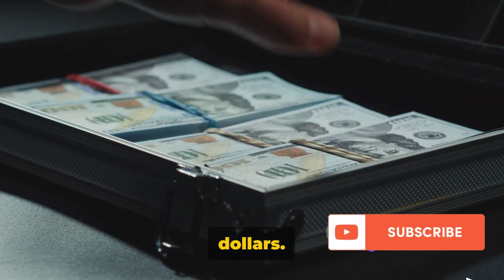Top 5 Most Expensive Sneakers Ever Solded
As of my last knowledge update in January 2022, the title of "The Most Expensive Sneakers Ever Sold" may have changed since then due to the dynamic nature of the sneaker market. However, I can provide you with a description of some of the most expensive sneakers that were known at that time:

1. Nike Moon Shoe: One of the most iconic and expensive sneakers ever sold is the Nike Moon Shoe. Designed by Nike co-founder Bill Bowerman, only 12 pairs were handmade for runners at the 1972 Olympic Trials. In 2019, a pair of these sneakers was sold at auction for over $437,000, making it one of the most expensive sneakers ever sold.

2. Michael Jordan's Air Jordan 1: Michael Jordan's Air Jordan 1 is a legendary sneaker that revolutionized basketball footwear. The original "Game-Worn" pair, which he wore during his rookie season in 1985, was sold for over $560,000 at an auction in 2020.

3. Kanye West's Nike Air Yeezy 1 "Grammy Sample": Kanye West's collaboration with Nike produced some highly sought-after sneakers. The Air Yeezy 1 "Grammy Sample" was a unique pair created for Kanye himself. In 2020, these sneakers were sold at auction for around $1.8 million, making them one of the most expensive sneakers ever sold.

4. Kanye West's Adidas Yeezy 2 "Red October": After Kanye West's move to Adidas, the Yeezy 2 "Red October" became highly coveted. In 2021, a pair of these sneakers was sold for over $1.5 million at a private sale, setting a record for modern sneakers.

5. Nike Air Mag "Back to the Future": Inspired by the sneakers worn by Marty McFly in the "Back to the Future" movie series, the Nike Air Mag features self-lacing technology. A pair of these futuristic sneakers was auctioned for over $92,000 in 2016, and subsequent sales have reached even higher prices.

Please note that sneaker prices can fluctuate significantly based on various factors, including rarity, condition, celebrity associations, and market demand. Therefore, newer and more expensive sneakers may have emerged since my last update. To find the most up-to-date information on the most expensive sneakers, I recommend checking the latest auction results and sneaker market news.